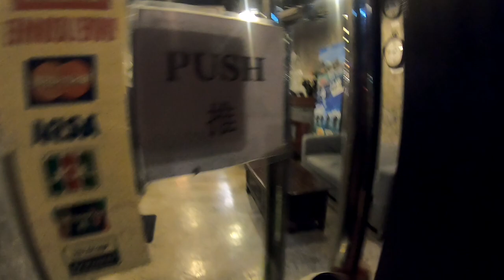FREEDIVE AT POM POM ISLAND 🏝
We took our freediving course at Pom Pom Island !!!